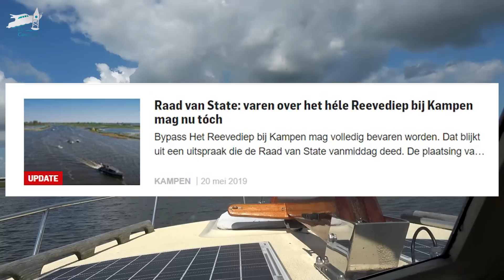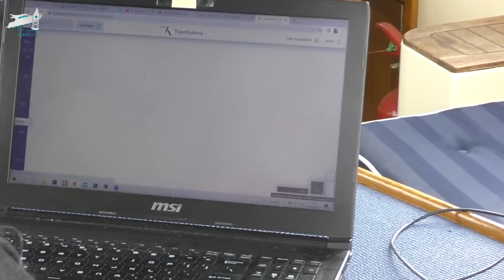2022 #6 We zijn op het verkeerde feestje! | De Canicula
We mogen tussen de oude botters van Bunschoten-Spakenburg aanleggen! Maar het voelt toch niet helemaal alsof we er thuis horen.

In deze video:
00:00 Introductie
01:13 Vertrek uit Kampen
02:15 Het Reevediep
04:20 Tussen de botters van Bunschoten-Spakenburg
08:25 Oranjesluizen Amsterdam
09:45 Het Noordzeekanaal
13:17 Haarlem

Credits video/fotos:
- Video Reevediep: IJsseldelta Programma
- Kaarten IJ/Noordzeekanaal: Topotijdreis
- Afbeelding graven Noordzeekanaal: Nationaal Archief
- Foto sluis IJmuiden: Rijksmuseum
- Video nieuwe sluis IJmuiden: Rijkswaterstaat

De fragmenten zijn overgenomen met een beroep op de Fair Use Code: Copyright Disclaimer under section 107 of the Copyright Act 1976, allowance is made for “fair use” for purposes such as criticism, comment, news reporting, teaching, scholarship, education and research.

Sinds kort hebben we een tweede YouTubekanaal waarop je explainers, langere interviews en andere interessante verhalen kunt vinden